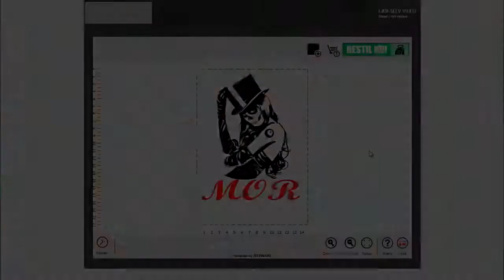Sådan bruger du vores designer: Flere projekter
Lav flere projekter på samme tid.